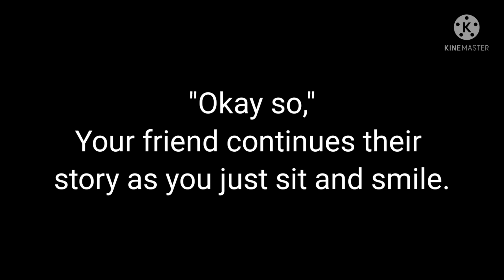POV: You're the introvert who got adopted by a extrovert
Basically just me and my friends. Im the introvert.